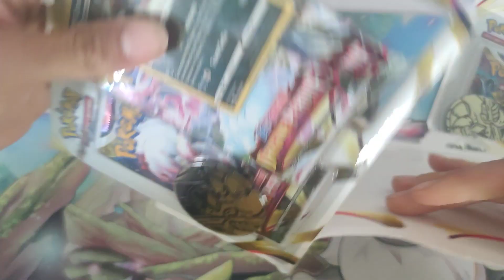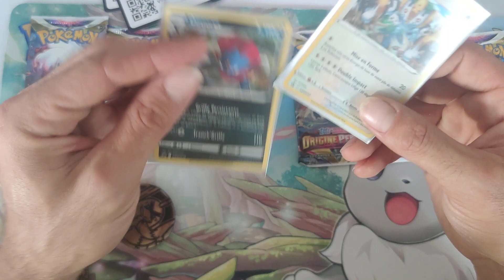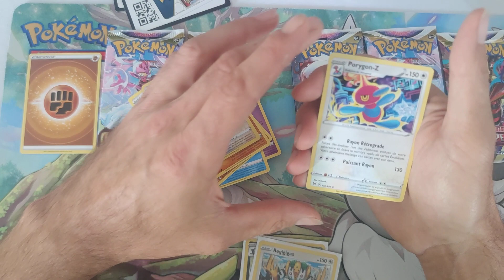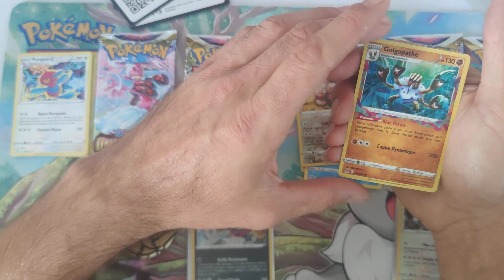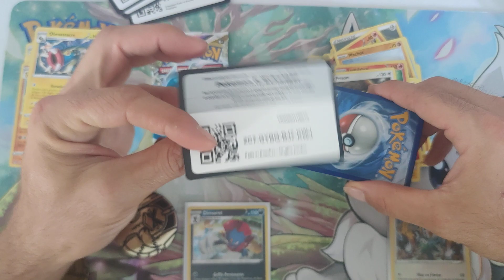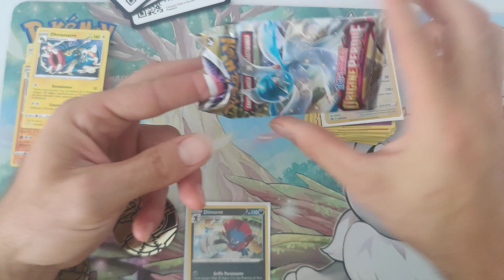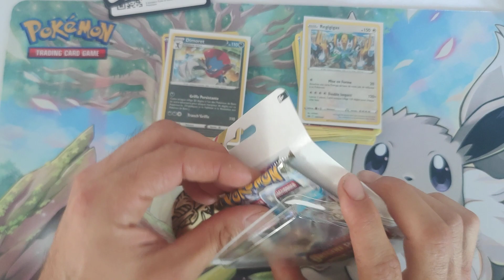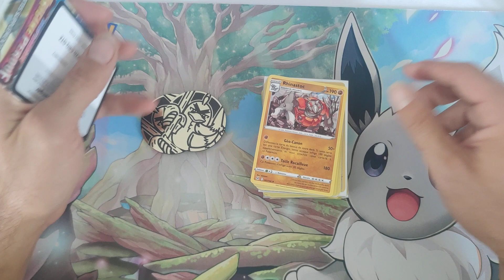Ouverture En Direct De Mon Anniversaire Du Premier Tripack Origine Perdue De Ma Collection 6 Booster